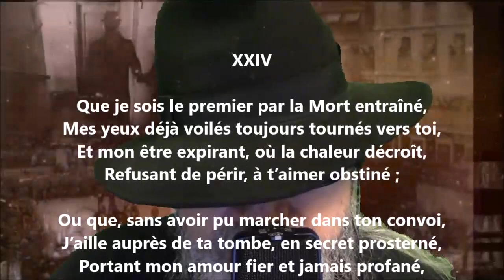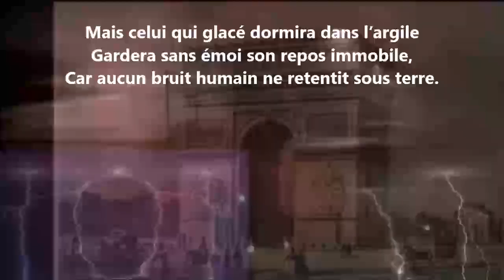Que je sois le premier par la mort entraîné - Auguste Angellier lu par Yvon Jean